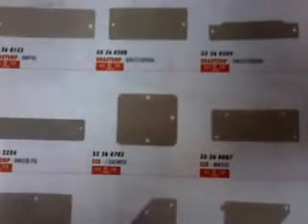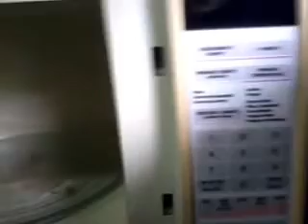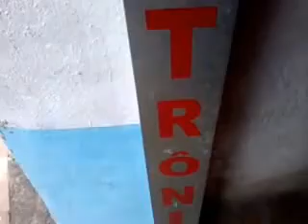Verifique a tampa guia do seu micro-ondas todos tem ,neste vídeo veja como substituir.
Tampa guia ,todos os microondas tem.